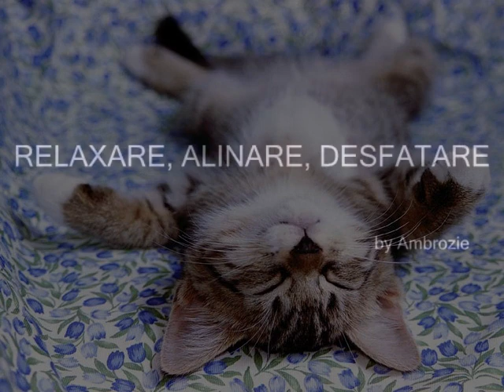DESFĂTARE - RELAXARE instrumental by Ambrozie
Muzica/aranjament & editare - STEFAN AMBROZIE

De ascultat pur și simplu!!!